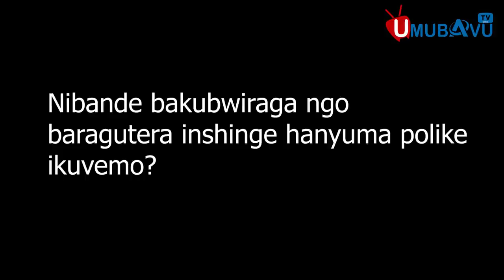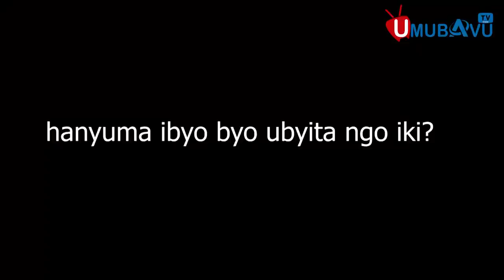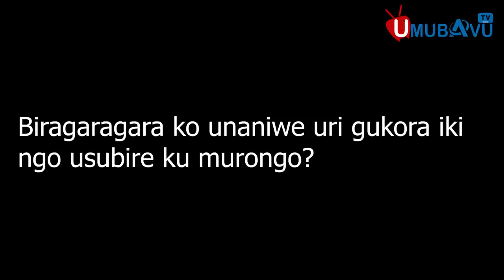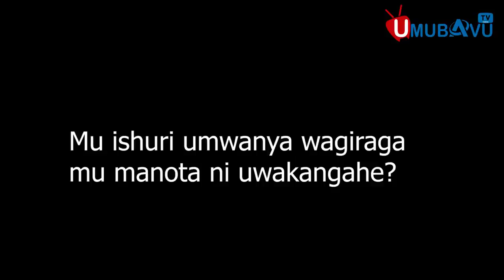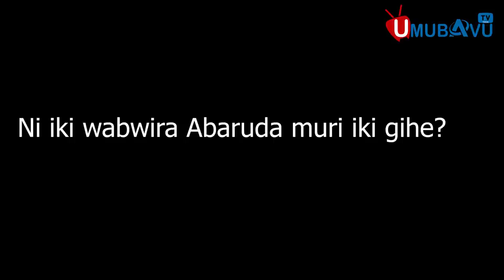Barafinda avuze amagambo akomeye, uko i Ndera yarabayeho|| asigaye atitira ntambaraga afite